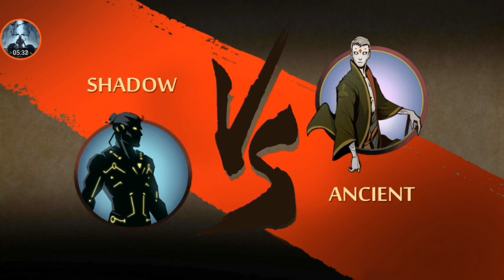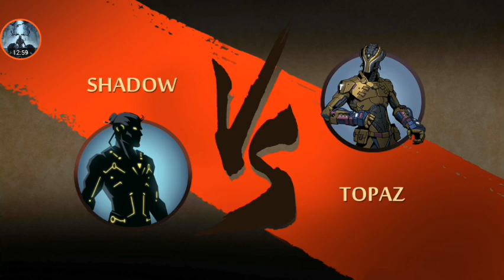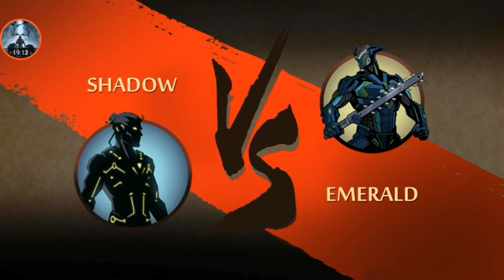Shadow Fight 2| Shroud Isn't That Dangerous Justice 🤦🏻‍♂️💀⚖️